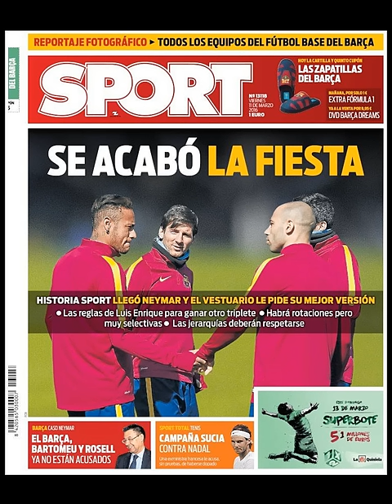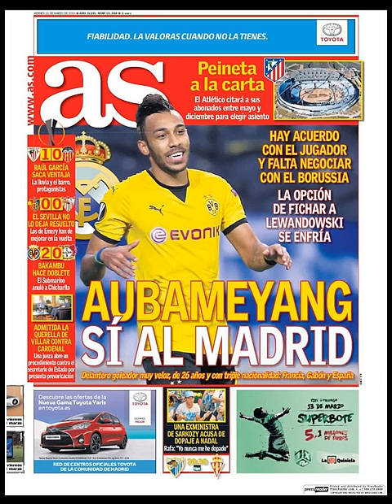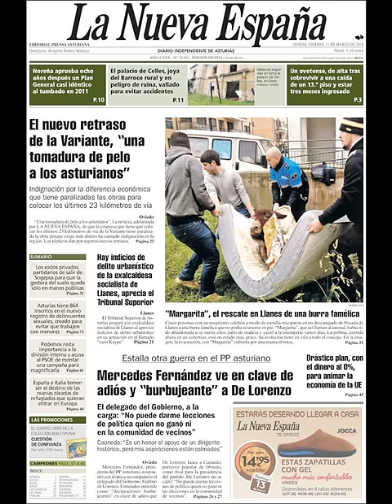Noticias Viernes 11 Marzo 2016 Principales Portadas Titulares Diarios Periódicos España Spain News